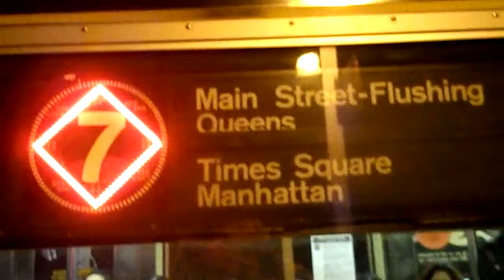Flushing Express leaves Junction Blvd